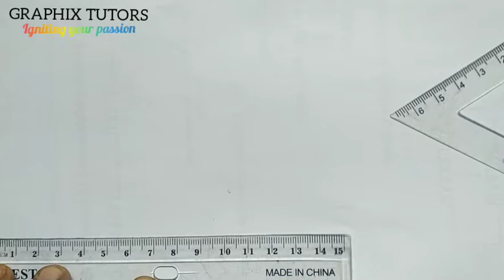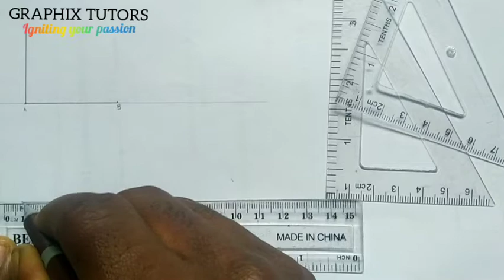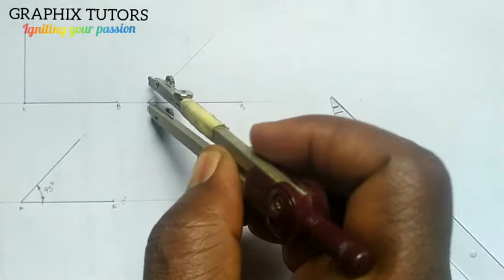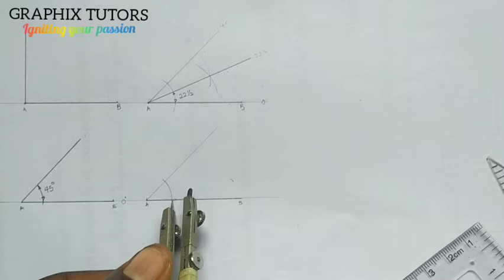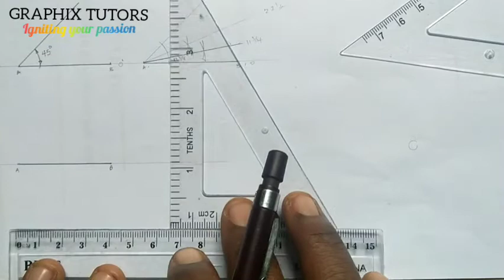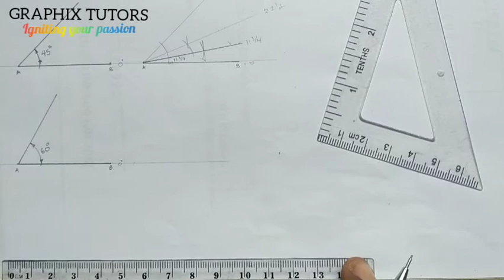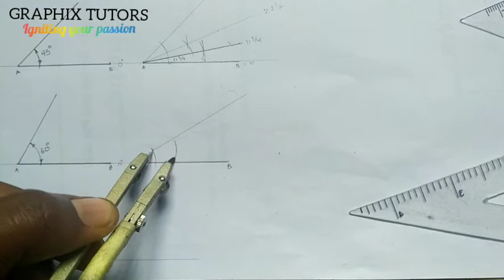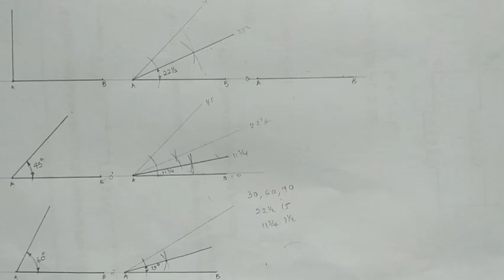how to bisect angles with set square in technical drawing. |Engineering drawing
GEOMETRY CONSTRUCTION.
basic understanding on how to bisect angles with 30° and 45° set square